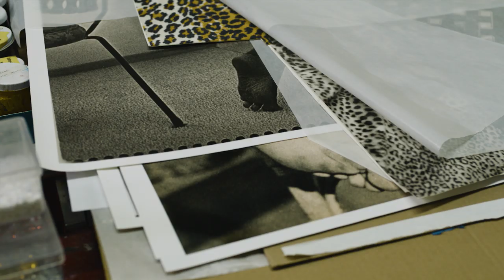Dior Lady Art #3 - Interview with MICKALENE THOMAS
For the third edition of the Dior Lady Art project, the House has invited artists from around the world, and, for the first time, only women, to reinterpret the iconic Lady Dior bag.